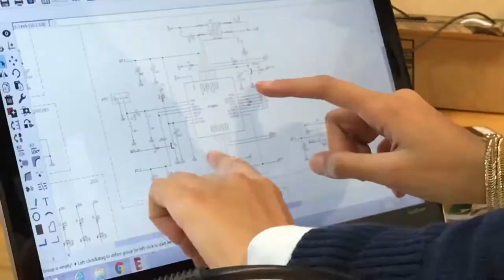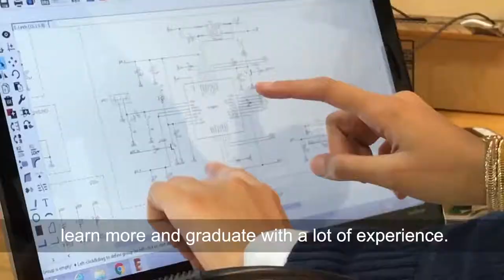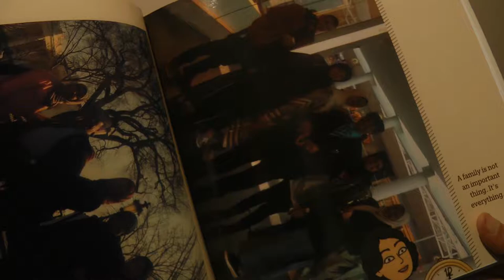Grand Valley State University Internatonal Student - Bashayer